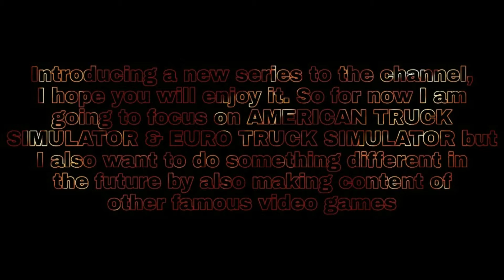American truck simulator |V 1.40.2| Introduction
Introducing a new series to the channel and more content is coming up